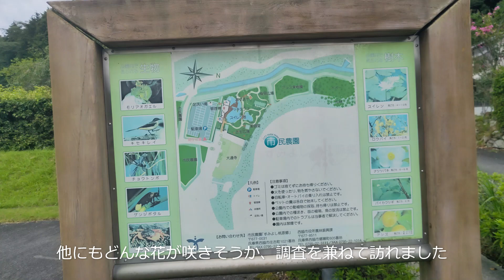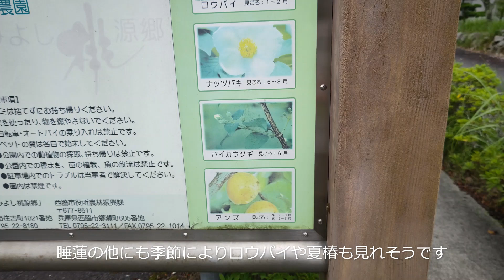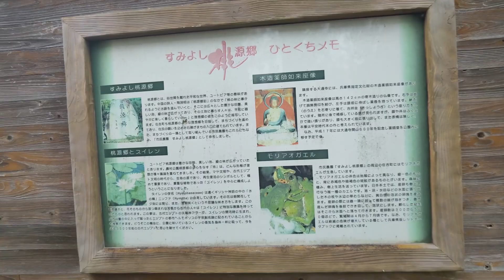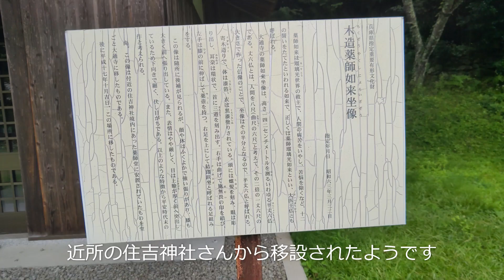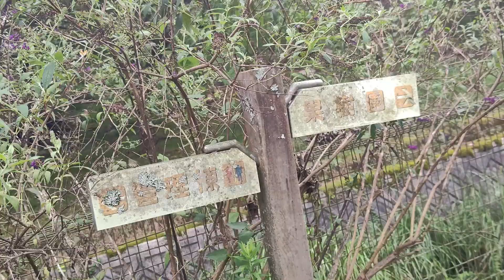すみよし桃源郷 播磨の散策道 播磨の寺社 2023年8月18日 播磨の花の名所 睡蓮 播磨の果樹園 池 西脇市の見どころ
はじめてすみよし桃源郷に訪れました。思いのほか睡蓮池が美しく季節によって梅や夏椿など楽しめそうなので再訪したいと思います。

播磨の寺社、散策道、文化財
播磨の花の名所、睡蓮、池、果樹園